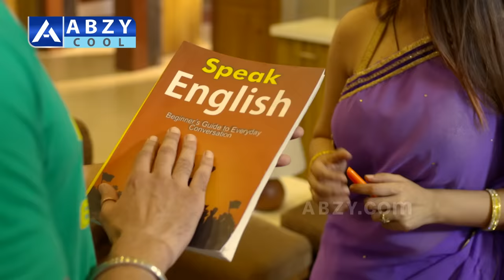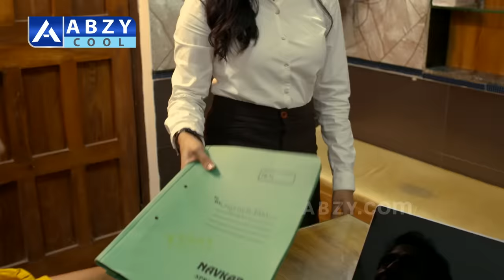Chaalbaaz Bhabhi | FULL EPISODE | CRIME STOP